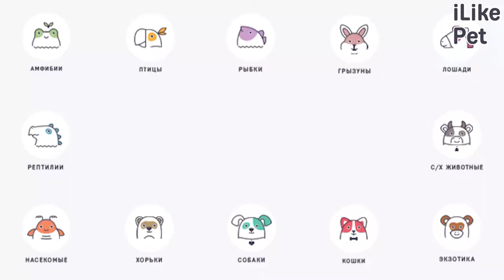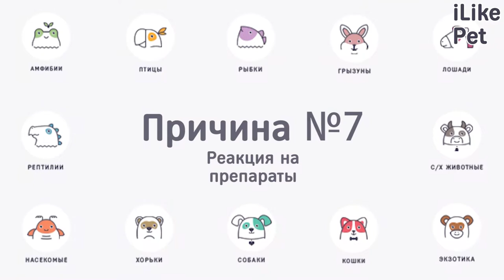7 распространенных причин рвоты у кошек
Какие бывают причины рвоты у кошек? Давайте разбираться.